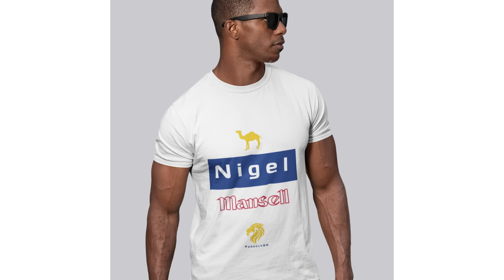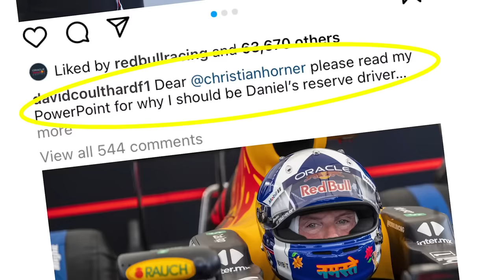NOVA SPRINT DOS ROOKIES NO FORNO / HAAS LIBERADA / LAWSON NEGOCIANDO COM WILLIAMS / MOTOGP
Sergio Milani
@scuderiamilani (Twitter)

João 3:16

00:00 - Introdução
00:49 - Ideia ridícula na MOTOGP
03:00 - Haas liberada para Monza após "apreensão" dos caminhões
04:22 - Lawson e Williams negociando
05:54 - Sprint com novatos deve rolar
07:50 - Parece uma boa ideia em Abu Dhabi